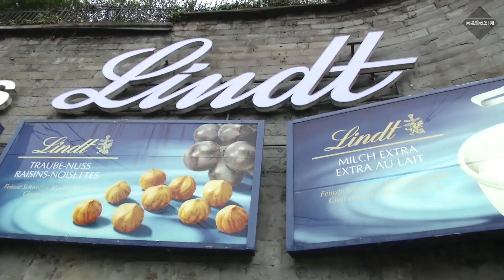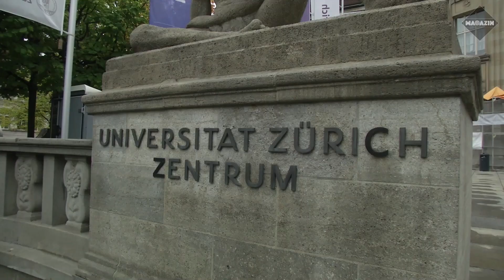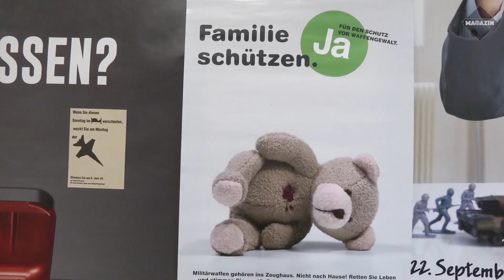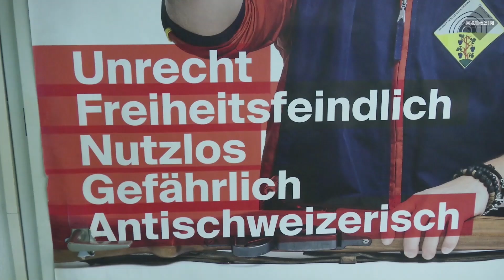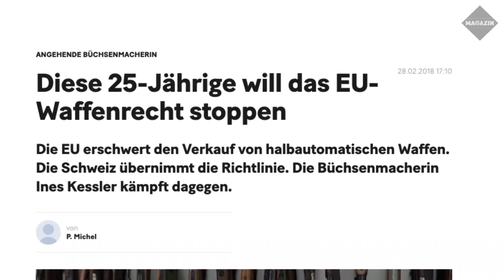Die Schweiz - das Waffenparadies Europas?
Die Schweiz ist für viele bekannt, Sturmgewehre gehören wohl nicht dazu. Aber tatsächlich ist das Land bis auf die Zähne bewaffnet: Knapp jeder dritte Einwohner besitzt im Schnitt eine Waffe. Amokläufe wie in den USA passieren aber so gut wie nie. Ist die Schweiz also ein Waffenparadies? Was die einen als Kulturgut und harmloses Sportgerät betrachten ist für andere vor allem eines: eine tödliche Gefahr. Wir haben uns auf den Weg gemacht, um dem Schweizer Kulturgut auf den Grund zu gehen.

Ein Film von Simon Garschhammer und Frederik Kastberg.

Geladen - das Magazin ist ein Projekt der 58A der Deutschen Journalistenschule. Mehr infos